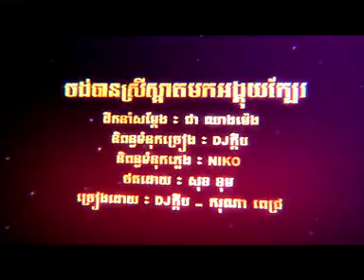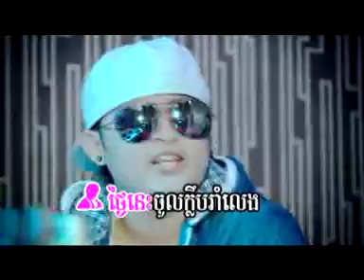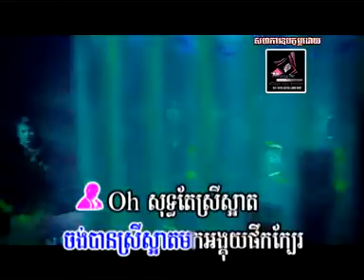[MV] Jong ban srey sa'art mok an'kuy pirk kbel by Karonapich and DJ Kdab